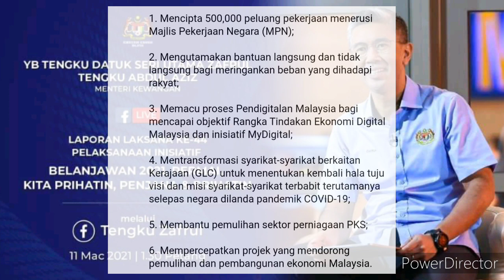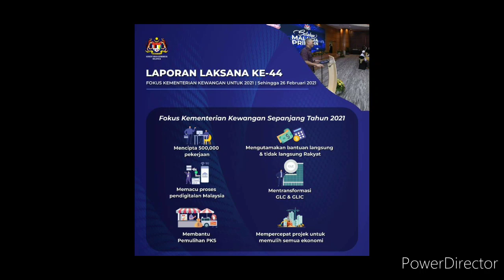TAHNIAH ! ZAFRUL UMUM 6 BERITA BAIK SEKALIGUS !